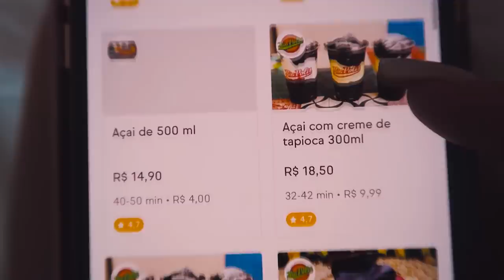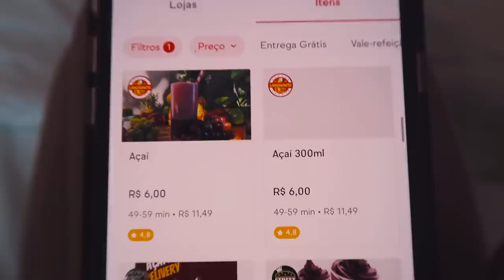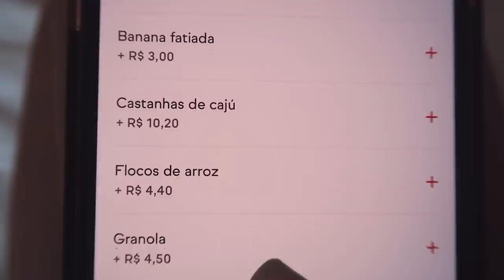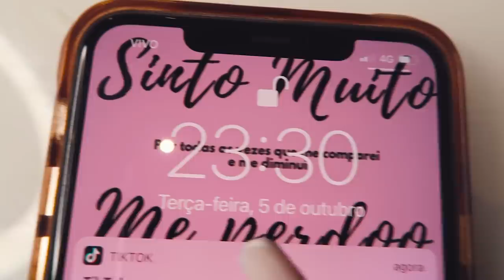Rio de Janeiro: COMPAREI O AÇAÍ MAIS CARO E O MAIS BARATO DO APLICATIVO!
NOVO QUADRO NO CANAL COM TODAS AS COMIDAS DO RIO DE JANEIRO: comparando o mais caro e o mais barato do aplicativo.
Hoje, versão AÇAÍ que a gente ama!